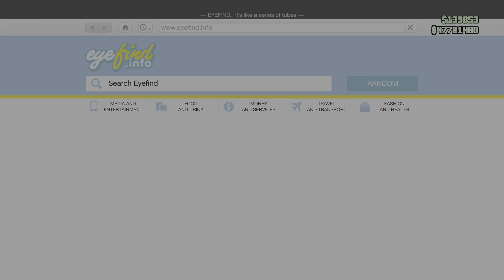Grand Theft Auto V_20231228172521